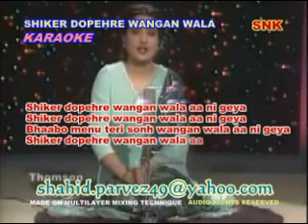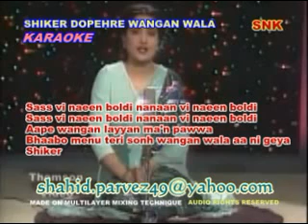SHIKER DOPEHRE WANGAN WALA KARAOKE BY SHAHID PARVEZ CH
A FOLKS SONG BY NAHEED AKHTER